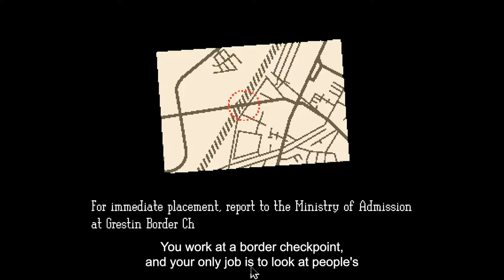Papers, Please | Designing Peace exhibition video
Building empathy is the goal of the game Papers, Please. Rather than playing as an elite international spy, gamers take on the persona of a low-level border agent for the fictional communist state of Arstotzka. Tasked with deciding who can enter the country or be turned away and/or arrested, players are dropped into a complex scenario of borders, power dynamics, administrative operations, and moral dilemmas. By shifting the perspective around these politicized issues, the game sheds light on immigration questions and builds empathy for those affected, a central aim in conflict resolution and peace education.

Designing Peace explores the unique role design can play in pursuing peace. The exhibition features design projects from around the world that look at ways to create and sustain more durable peaceful interactions—from creative confrontations that challenge existing structures to designs that demand embracing justice and truth in a search for reconciliation.

On view at Cooper Hewitt through Summer 2023.